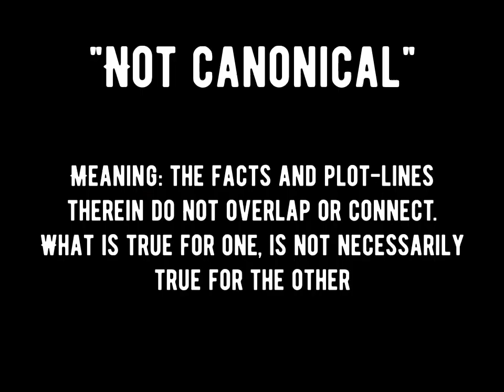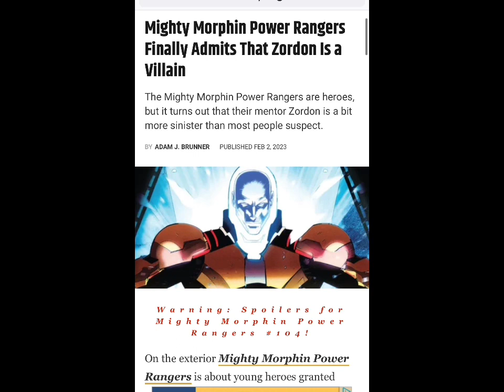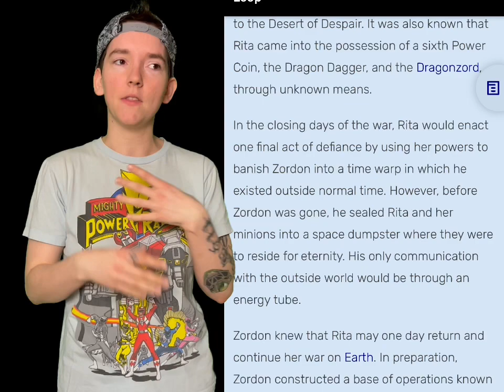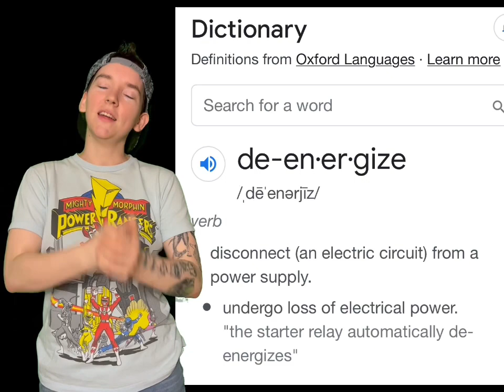Zordon of Eltar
Starting with a quick overview of Zordon and his multiple iterations in different media, this video then gets into Zordon's Energy tube, his Time Warp, and where his physical form exists in time and space.